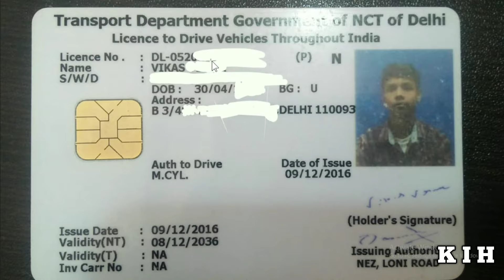Dl Number Kaise Check Kare | Dl Number Kaun Sa Hota Hai| What Is Dl No In Driving Licence